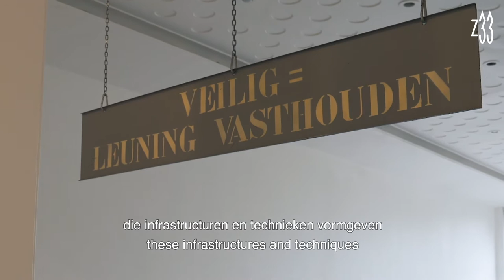Z33 presents: CURE (the Work) by Sam Lewitt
The American artist Sam Lewitt investigates the circulation of matter and capital in the global economy. His exhibition at Z33 departs from the recent closure and demolition of Ford Genk, formerly a major employer in the region.

As Ford Genk was undergoing demolition, the new wing of Z33 was under construction in the nearby city of Hasselt. Lewitt retools this economic transition in his exhibition. He uses elements of the demolished factory, as well as soil from the Ford site, to set up a production line for compressed earth blocks, a low-cost building material. Inside the galleries, the stages of the production process – compressing, curing, and stacking – are separated by doors and tarps from the former factory. This dispersed presentation raises the question of where we locate the ‘work’, as an activity and as a product.

Curator Tim Roerig

CURE (the Work)
Sam Lewitt
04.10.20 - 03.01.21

Video by Atelier Lattrez